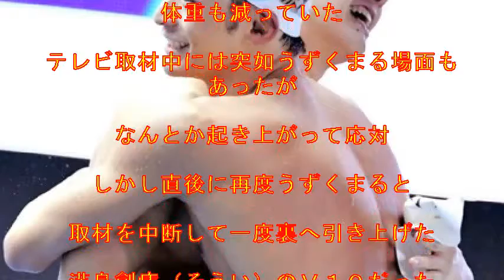【水泳】前人未到の10連勝 満身創痍の入江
Youtubeがもっと楽しくなる！便利なYoutubeリーダーを期間限定無料プレゼント！

顔出し・声出し・撮影不要！新しいYoutube の稼ぎ方を完全無料で公開します！

豪華でセレブな旅行に格安で行く方法を期間限定無料プレゼント！

【関連動画】

入江陵介、満身創痍で取材中うずくまる　日本選手権Ｖ１０も／競泳・日本選手権兼リオデジャネイロ五輪代表選考会

入江陵介背泳ぎ予選結果・・1位通過・・・古賀は3位通過・・